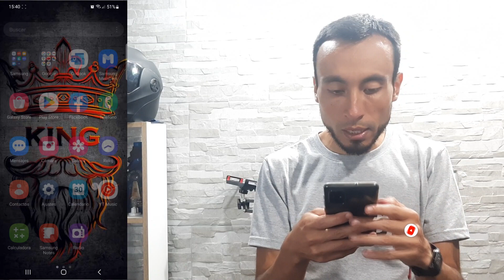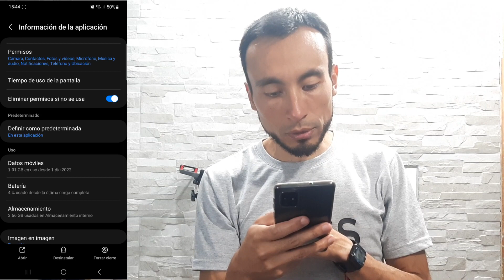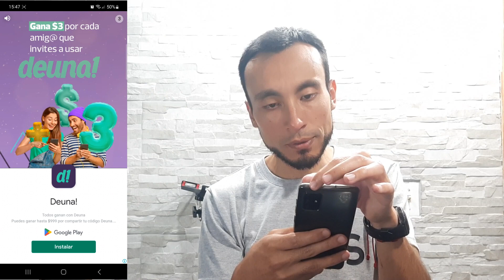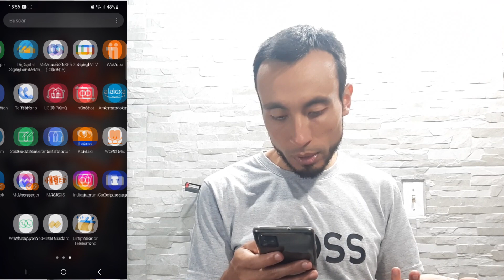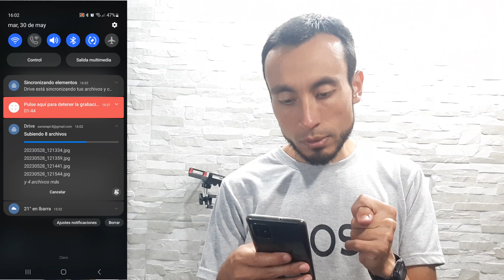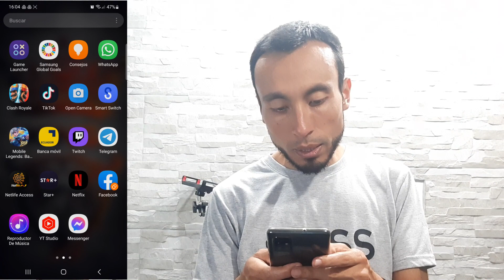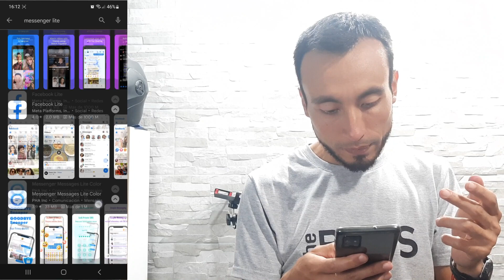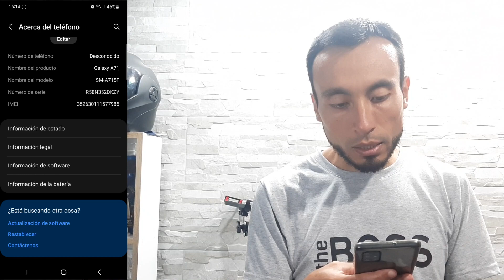10 FORMAS DE LIBERAR ESPACIO EN EL CELULAR | Cómo Tener Más Espacio en el Teléfono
¿Estás cansado de recibir el molesto mensaje de "almacenamiento insuficiente" en tu celular? ¡No te preocupes más! Este video te indica 10 formas de liberar espacio en el celular, te ayudará a maximizar el rendimiento de tu dispositivo mientras disfrutas de más espacio para tus fotos, aplicaciones y música favoritas.

ISRC: USUAN1200061